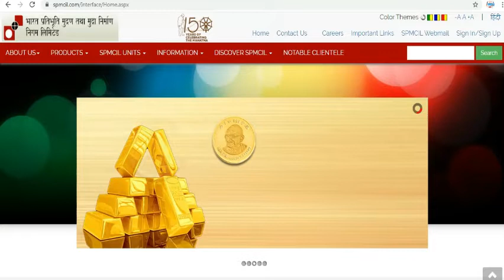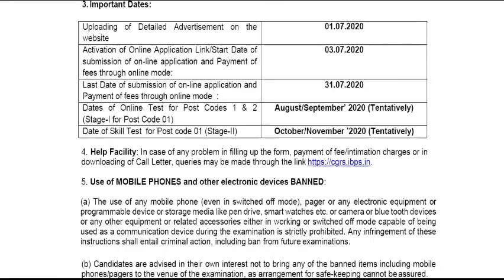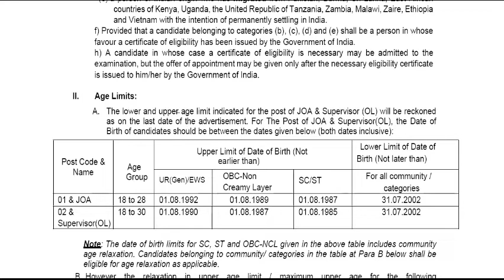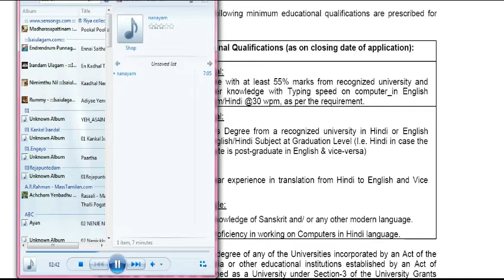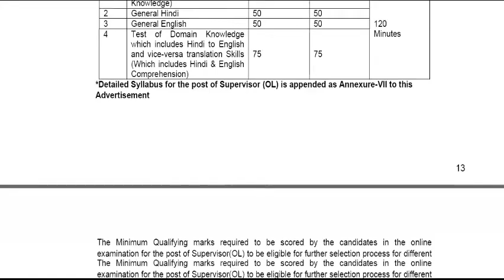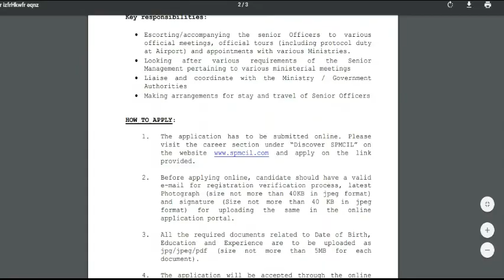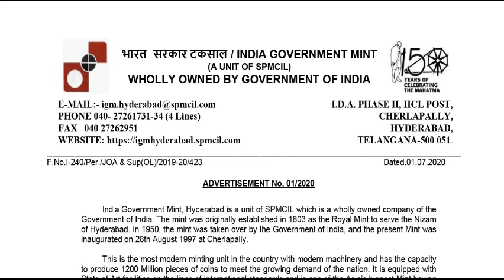spmcil hyderabad recruitment 2020 in tamil/ஐதராபாத் நாணய தயாரிப்பு நிறுவனத்தில் வேலைவாய்ப்பு 2020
spmcil hyderabad recruitment 2020 in tamil